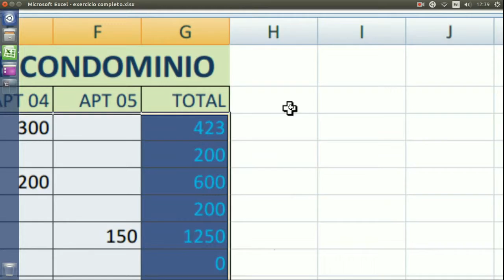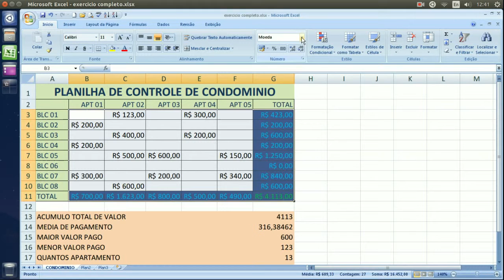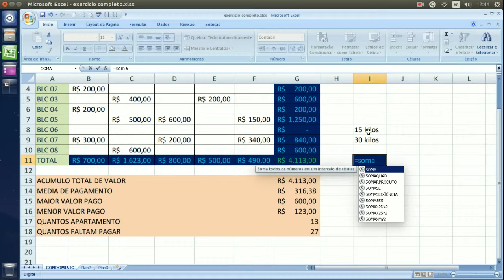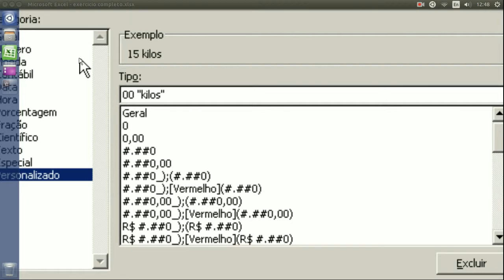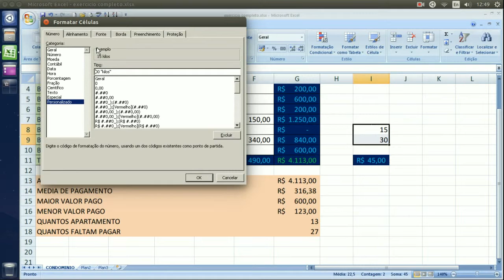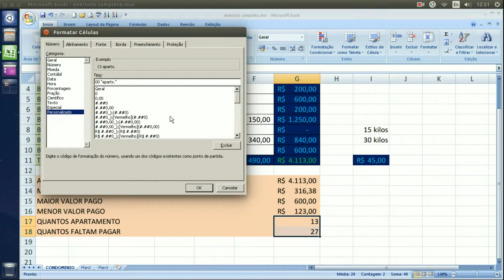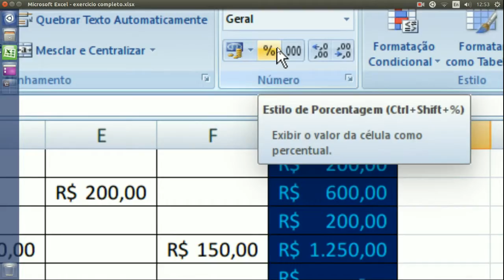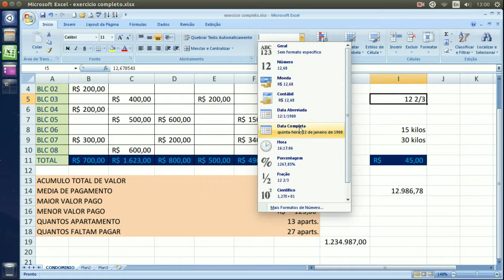Excel 05 - Formatação Numérica - PANDATITAN INFORMÁTICA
Esta quinta aula apresenta maneiras básicas e avançadas de formatações que podem ser aplicadas para representação dos números.